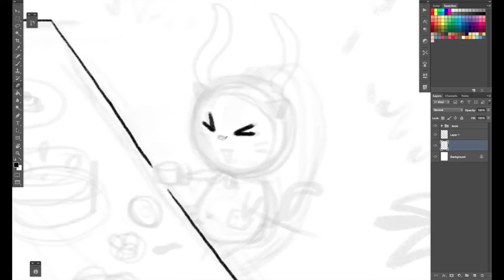QUICK VIEW I Finn - Tea time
Just a new drawing with FInn and his cat.. coming soon
want some tea?